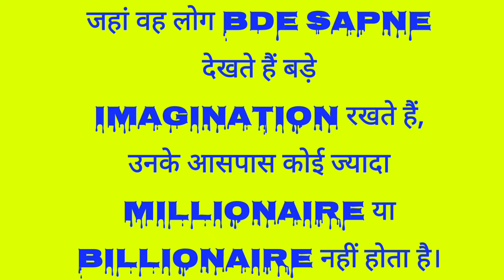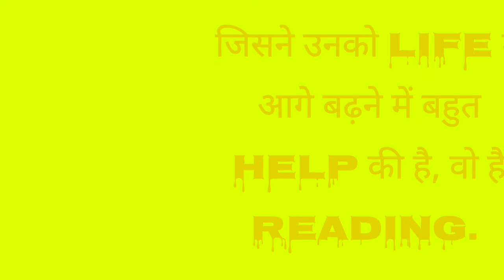3 Small Habits To improve Your life in 2022 | try for 21 days 🔥🔥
3 Small Habits To improve Your life in 2022 | try for 21 days 🔥🔥
1.Big imagination
2.prepare for day in advance
3.Watch daily books